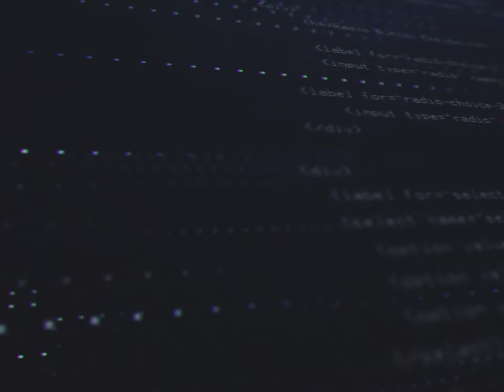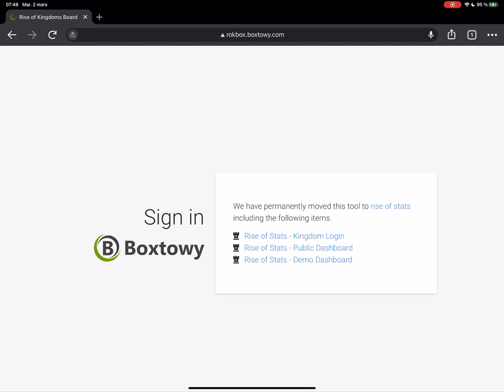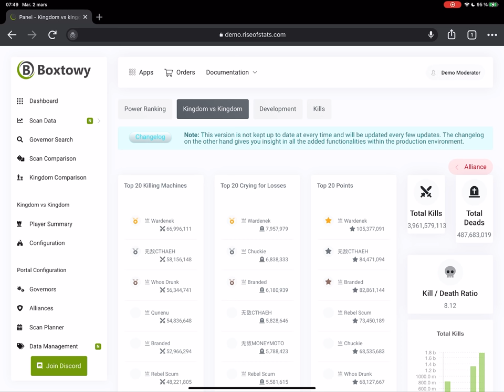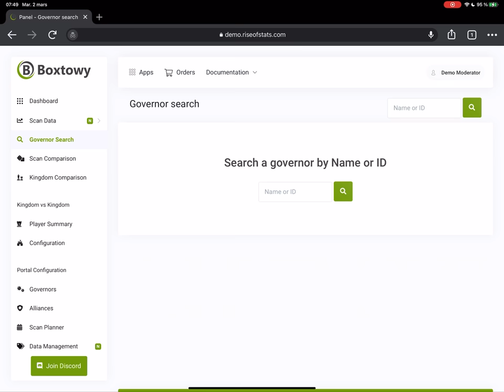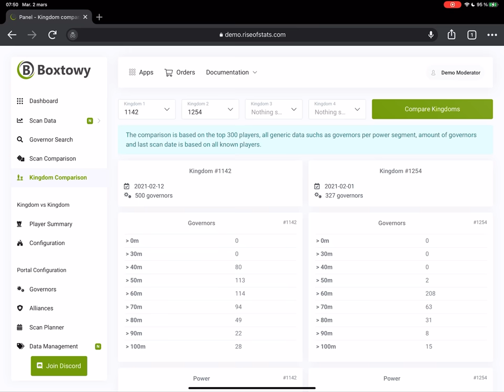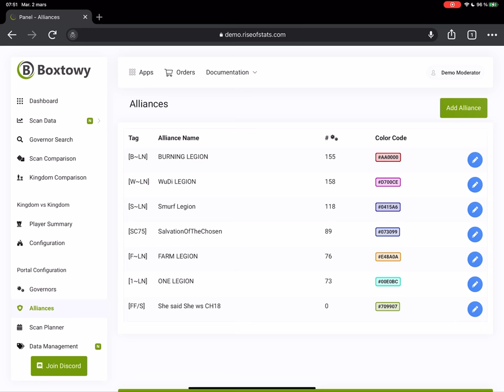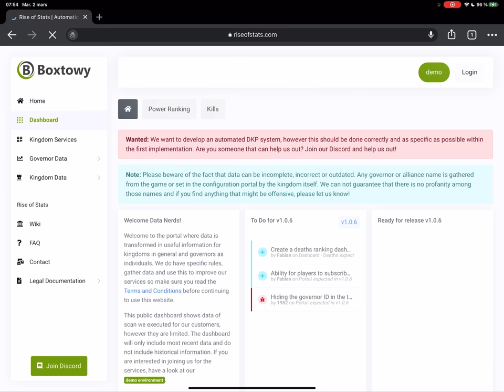BUNNY CLASH! CHEAT & EXPLOIT! RISE OF KINGDOMS